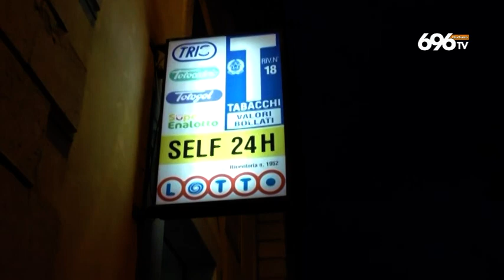Benevento. Tabaccaio rapinato: «Mi ha salvato un carabiniere»